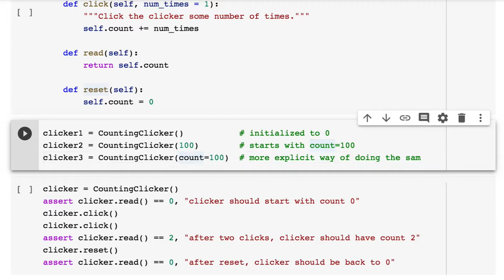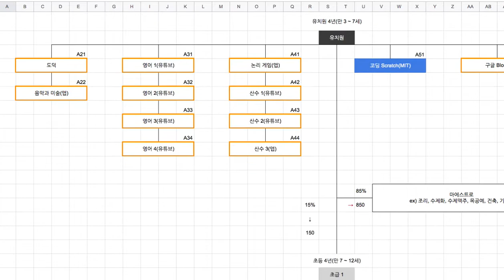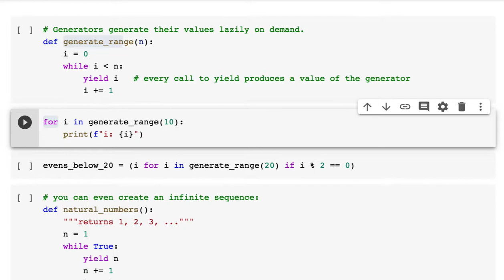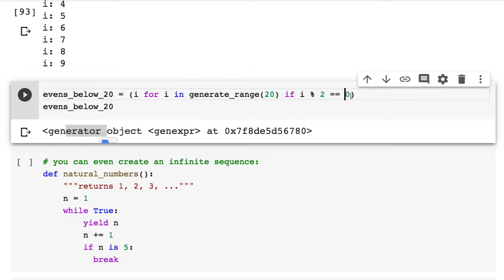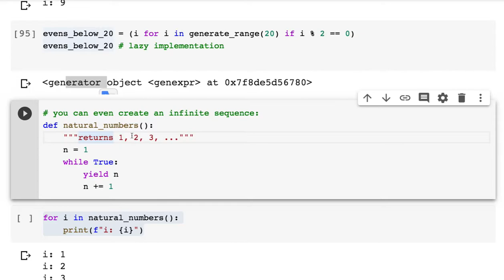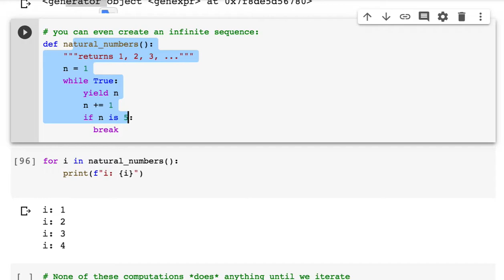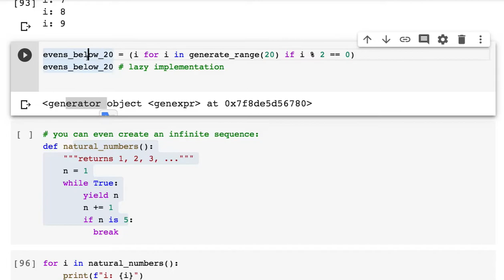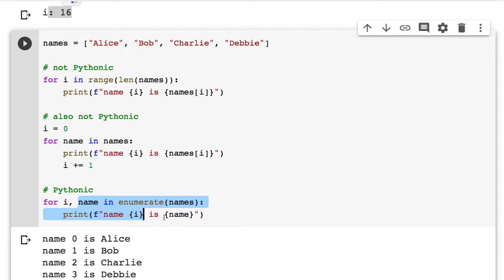[머신러닝] Python Crash Course(4/6)